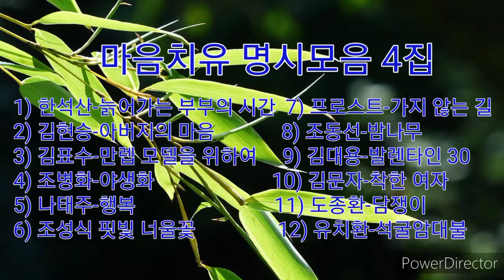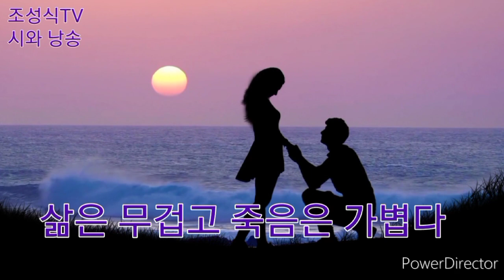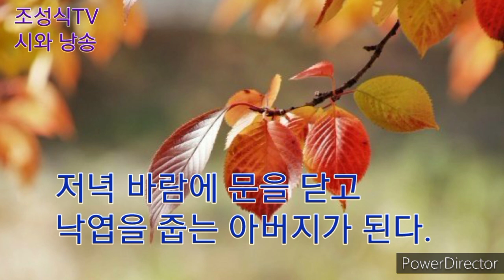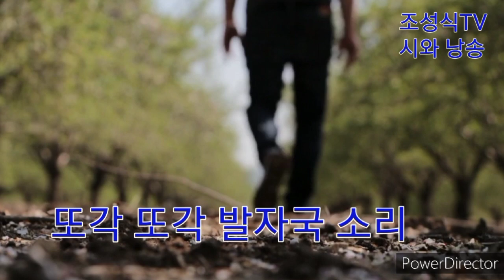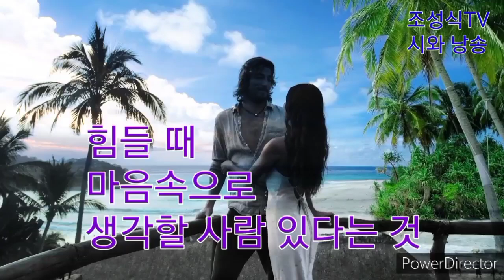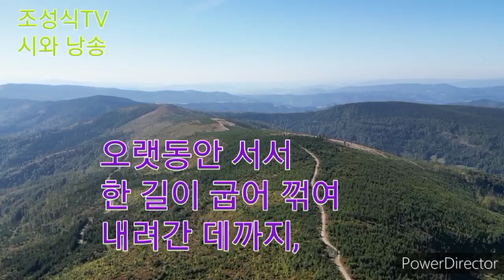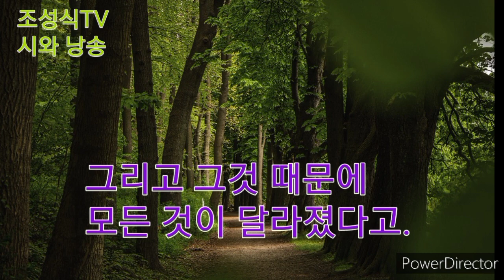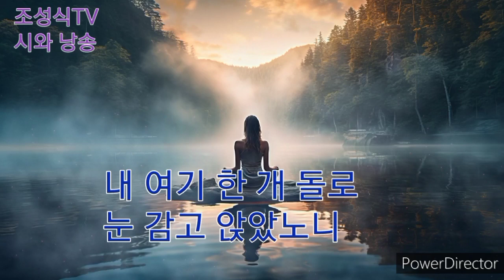마음치유 명시 모음 4집-한국인이 좋아하는 명시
1) 한석산 - 늙어가는 부부의 시간
2) 김현승 - 아버지의 마음
3) 김표수 - 만렙 모델을 위하여
4) 조병화 - 야생화
5) 나태주 - 행복
6) 조성식 - 핏빛 너울꽃
7) 로버트 프로스트 - 가지 않는 길
8) 조동선 - 밤나무
9) 김대용 - 발렌타인 30
10) 김문자 - 착한 여자
11) 도종환 - 담쟁이
12) 유치환 - 석굴암대불